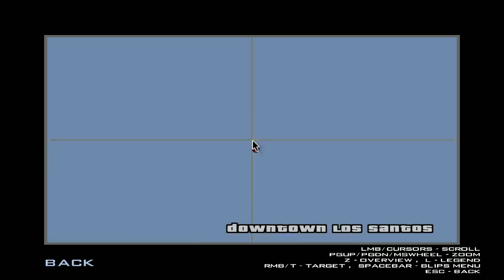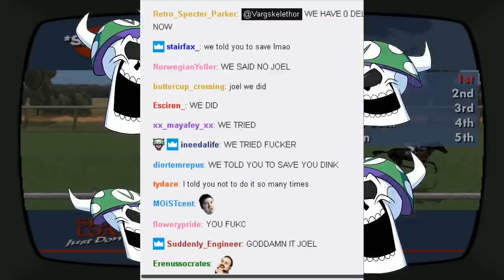[Vinesauce] Joel - GTA San Andreas Mini-Cut #7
This is a fan edit, all gameplay/audio belongs to Vargskelethor Joel.
We make these because we know there are people out there who can't watch full streams due to time.